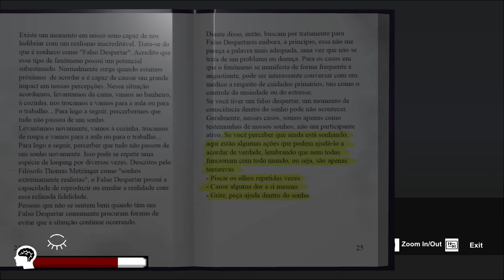In My Room with queen faith 89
Author Nightmare Studios